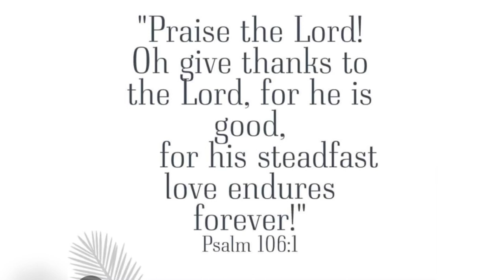Vlog:Friends @Heja Game Lodge/Namibian YouTuber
Hi loves❤️

And thank you for tuning in.

If you are new here,am Bugg with double “G”

In this short video,my amazing friends and I decided to have lunch at the so beautiful Heja Game Lodge which is situated 30kms outside Windhoek on your way to the airport.

It’s so beautiful and so green and the food is YUM YUMMMMY. Check it out❤️